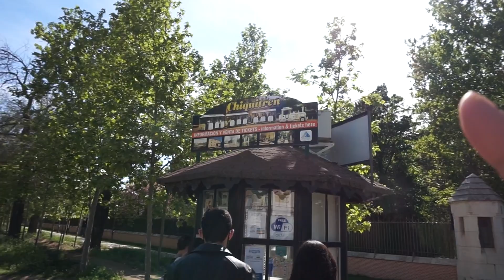BUMILI NG BAGOONG ALAMANG & BIGLAANG ALIS NAMIN, TARA PASYAL NAMIN KAYO SA PALASYO ayaesguerra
Hi my name is Aya! I am base in Madrid España. I love all my subs and i call them kamami! Please do enjoy my vlogs and sana may matutunan kayo. I love to inspire and I´m sooo motivated in everyting I do.  Maraming salamat ulit sa panonood kamami!